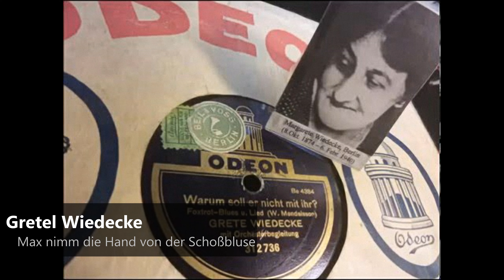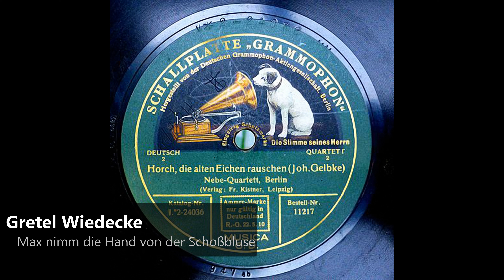Grete Wiedecke - Max nimm die Hand von der Schoßbluse weg (1920er + 1930er)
Margarete Wiedeke, teilweise auch in der Schreibweise mit Vorname Marguerite oder dem Nachnamen Wiedecke (* 8. Oktober 1874 in Berlin; † 6. Februar 1940 ebenda) war eine deutsche Unterhaltungskünstlerin.
Sie wirkte auf dem Gebiet der Kleinkunst vorwiegend zwischen 1900 und dem Ersten Weltkrieg. U.a. war sie als Soubrette am Deutsch-Amerikanischen Theater (1905), am Bernhard-Rose-Theater (1907), am Sanssouci-Theater, am Berliner Theater und am Komödienhaus (1911) in Berlin engagiert. Als Unterhaltungskünstlerin dieser Zeit, als Sängerin und Schauspielerin bevorzugte sie das leichte Genre, bis hin zu frivolen und freizügigen Texten.

Nach dem Ersten Weltkrieg trat sie verstärkt als Vortragskünstlerin auf und sprach am Berliner Rundfunk in Hörspielen[1] mit.

Beim Film übernahm sie ab 1919 vereinzelt Nebenrollen; in den 1930er Jahren wirkte sie noch in zwei Tonfilmen mit. In Die Umwege des schönen Karl von Carl Froelich (Uraufführung am 31. Januar 1938) und in Carl Boeses Komödie Fünf Millionen suchen einen Erben (Uraufführung am 1. April 1938) ist sie noch in kleinen Nebenrollen zu sehen.

Ihre letzte Ruhestätte befindet sich auf dem Südwestkirchhof Stahnsdorf.